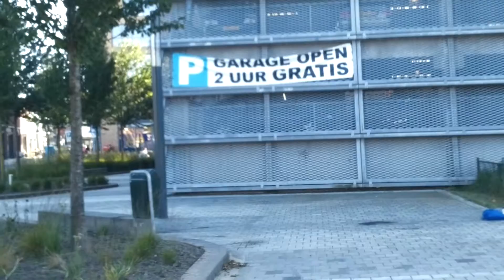Jij in de Wijk - de hangplek van Harmen van der Haak en Rick Schepers